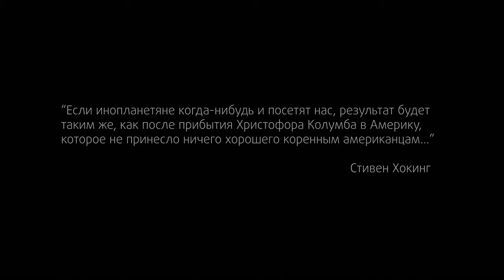"5-я волна" Рик Янси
Первая волна оставила за собой мглу. От второй успели убежать только самые везучие. Но едва ли можно назвать везучими тех, кто уцелел после третьей. А четвертая волна стерла все человеческие законы, взамен же установила свой, один-единственный: хочешь жить — не верь никому. И вот уже накатывает пятая волна, и Кэсси уходит в неизвестность по усеянной останками людей и машин автостраде. Она спасается от тех, кто лишь с виду человек; от похитителей ее маленького брата; от умелых и ловких убийц, которые ведут зачистку захваченной планеты. В этом новом мире выживают только одиночки. Найти напарника — значит, на порядок уменьшить свои шансы. Прибиться к группе — значит, погибнуть наверняка. Кэсси неукоснительно следует этому правилу... до тех пор, пока не встречает Эвана Уокера. И теперь она вынуждена выбирать — между доверием и отчаянием, между борьбой и капитуляцией, между жизнью и смертью.